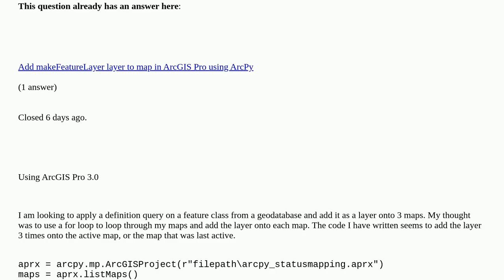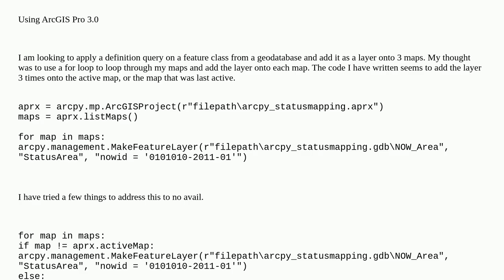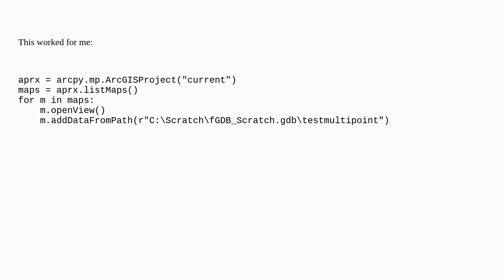Adding a layer to multiple maps within the same project with ArcPy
Adding a layer to multiple maps within the same project with ArcPy [duplicate]

A special thanks goes out to the community

  arcpy arcgis-pro definition-query layers